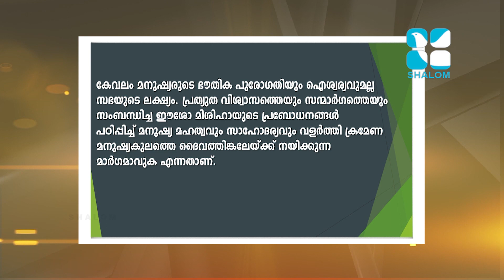സീറോ മലബാര്‍ കാറ്റിക്കിസം | Rakshayude Pathayil | STD-10 | Chapter-2 | PART -2 | ShalomTV